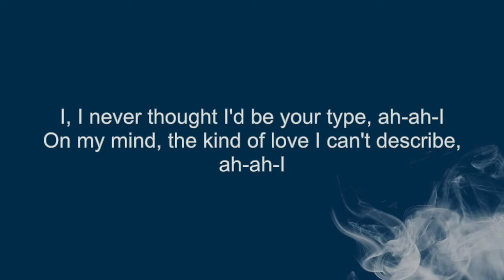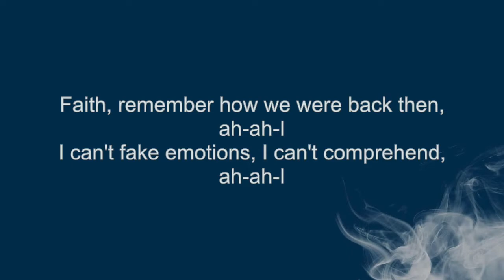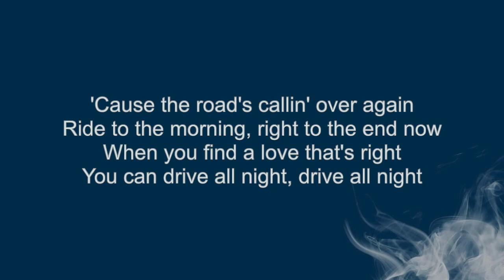( KARAOKE ) Clean Bandit ft Topic - Drive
Evo Karaoke
Drive - Clean Bandit ft Topic ( LYRICS )

Lyrics

[Verse 1]
I, I never thought I'd be your type, ah-ah-I
On my mind, the kind of love I can't describe, ah-ah-I

[Pre-Chorus]
You got me runnin', oh no
Away from our history, oh no
And through the darkness, oh no
Oh, I can see you and me

[Chorus]
When you find a love that's right
You can drive all night, drive all night, ah-ah
Do what makes you feel alive
You can drive all night, drive all night
'Cause the road's callin' over again
Ride to the morning, right to the end now

[Verse 2]
Faith, remember how we were back then, ah-ah-I
I can't fake emotions, I can't comprehend, ah-ah-I

[Pre-Chorus]
You got mе runnin', oh no
Oh, I can see you and me, oh no (Drivе)
[Chorus]

[Bridge]
You and me, history
I'm runnin' from the rest of my life
Through the darkness, I see your eyes
And realize that I, that I (Drive)